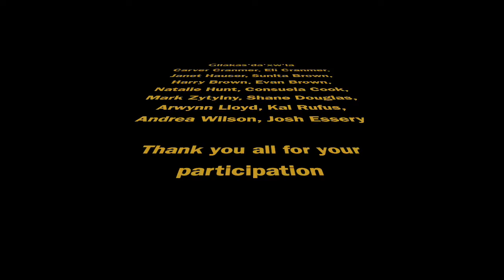Kwak̓wala 'Small talk'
I asked community to send in videos of them saying these words.
I wanted to  create a community 'learning together video' for fun while learning Kwak̓wala.    We hope you enjoyed it.